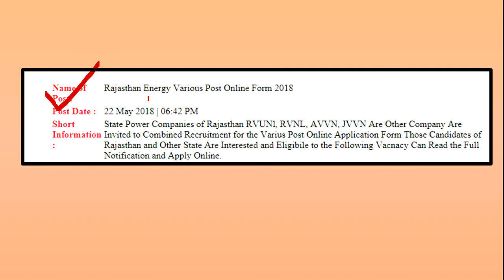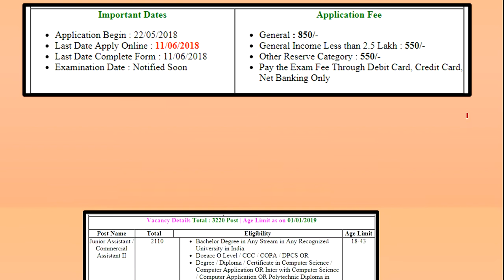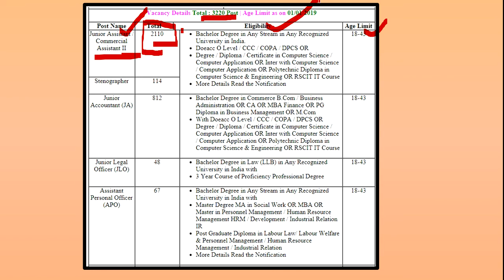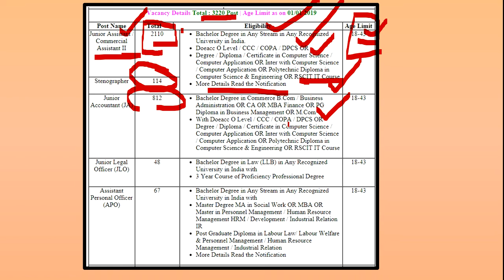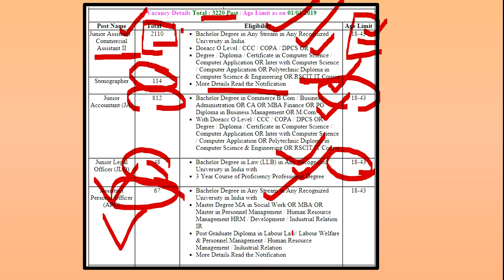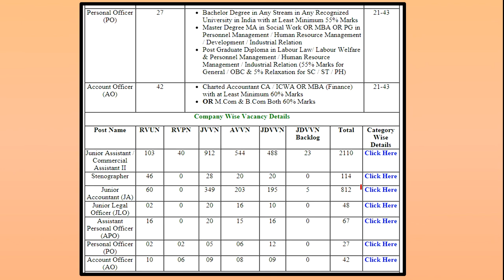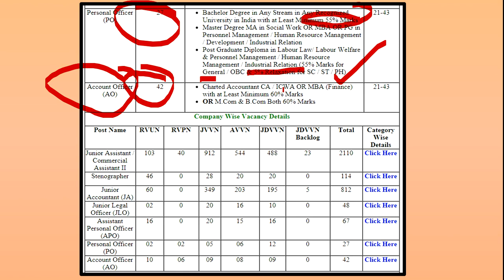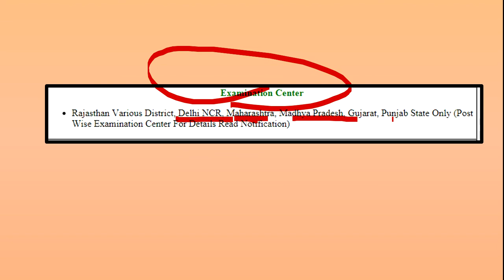Rajasthan Vidhut Various Post Online Form 2018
In this  video describe Rajasthan Vidhut Various Post Online Form 2018. I just hope this  will be helpful for somebody.